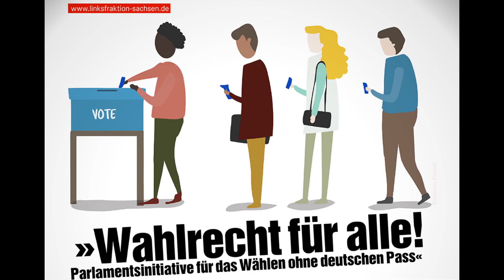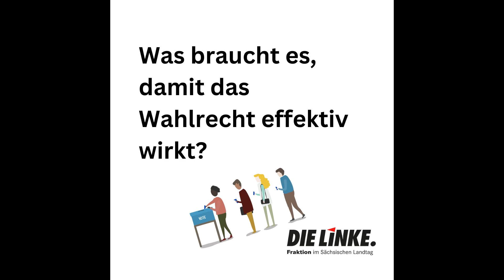Mariami Gvinjilia aus Pirna zum "Wahlrecht für Alle! Initiative für das Wählen ohne deutschen Pass"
++ For English description and subtitles check via "English YouTube" ++

Was bedeutet dir das Wahlrecht? Diese Frage haben wir einigen Akteur:innen in Leipzig und Sachsen gestellt, die im nächsten Jahr bei den Kommunal-, Landtags- und Europa-Wahlen nicht oder nur teilweise wählen gehen dürfen oder für ihr Wahlrecht kämpfen mussten.

Hintergrund:

In Sachsen lebten im Jahr 2022 knapp 322.000 Menschen ohne deutsche Staatsbürgerschaft. Das entspricht einem Anteil von fast 8 % der Gesamtbevölkerung. Diese Menschen können nicht wählen, obwohl sie von den Entscheidungen auf Kommunal-, Landes-, und Bundesebene direkt betroffen sind. Eine Ausnahme sind EU-Bürger*innen, die zumindest bei Kommunal- und Europawahlen eine Wahlrecht haben.

Wir leben in einer Einwanderungsgesellschaft. Es ist Zeit Staatsbürger*innenschaft und Mitbestimmungsrechte voneinander zu entkoppeln: jede und jeder, der*die hier den Lebensmittelpunkt hat, soll wählen dürfen.
Mit einem Antrag fordern wir die sächsische Regierung auf aktiv zu werden und sich im Bund für ein Wahlrecht bei Kommunal- und Landtagswahlen für Menschen ohne deutschen Passs einzusetzen, die mindestens zwei Jahre hier gelebt haben.

Seit der Entscheidung des Bundesverfassungsgerichtes gegen ein Ausländerwahlrecht sind mittlerweile 33 Jahre vergangen. Seitdem hat sich die gesellschaftliche Realität grundlegend verändert. Menschen, die nach Deutschland kommen, bleiben in der Regel hier. Nicht alle gehen den Schritt der Einbürgerung. Es ist Zeit offensiv über eine Wahlrecht für Menschen ohne deutschen Pass zu sprechen und die Konzeption, wonach das Wahlrecht an die Staatsbürger*innenschaft geknüpft ist, ins Wanken zu bringen. Dass dies möglich ist, zeigt auch das Wahlrecht für EU-Bürger*innen, das 1992 eingeführt wurde. In mehr als der Hälfte der EU-Mitgliedstaaten dürfen Drittstaatsangehörige an Kommunalwahlen teilnehmen.

Das Wahlrecht für Menschen ohne deutschen Pass denken wir zusammen mit einer Absenkung des Wahlalters auf 16 Jahre. Damit könnten in Sachsen 114.030 mehr Menschen an den Kommunalwahlen und  177.810 an den Landtagswahlen teilnehmen.

Menschen, die schon viele Jahre hier leben, hier auch Steuern zahlen und vor allem von politischen Entscheidungen betroffen sind, sollen die Möglichkeit haben, an demokratischen Wahlen teilzunehmen. Das Recht zu wählen oder sich zur Wahl zu stellen, ist ein Grundprinzip der Demokratie.

(Hinterkopfwissen:
Bei den DDR-Kommunalwahlen im März 1989 hatten in der DDR lebende Ausländer erstmals aktives und passives Wahlrecht. Diese Wahlen entsprachen aber nicht den demokratischen Grundsätzen und wurden zudem durch Wahlbetrug massiv verfälscht. Nach der Wende in der DDR fanden auf Basis eines neuen Wahlgesetzes erneut DDR-Kommunalwahlen im Mai 1990 statt. Bei diesen ersten freien und demokratischen Kommunalwahlen genossen Ausländer, die seit mehr als zwei Jahren in der DDR lebten, ebenfalls das aktive und passive Wahlrecht.[13] Diese Wahlen waren somit die ersten Wahlen mit Ausländerwahlrecht in Deutschland.